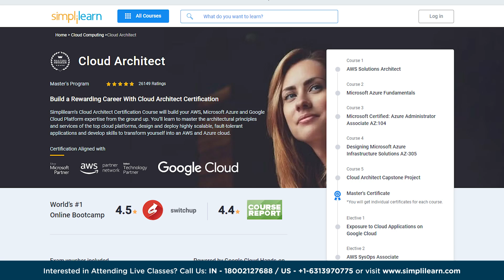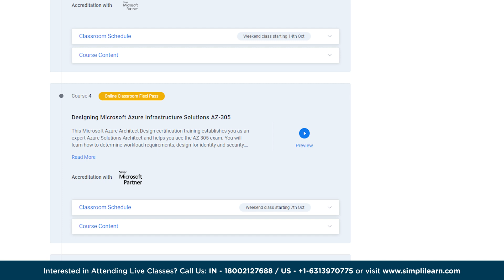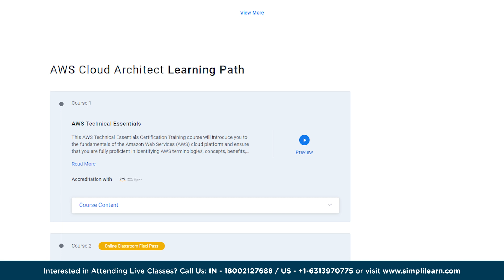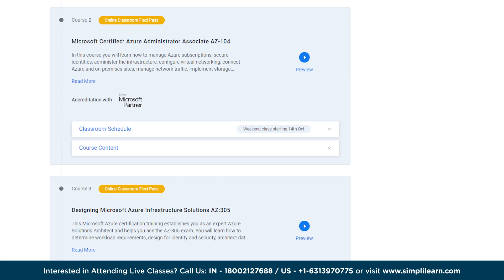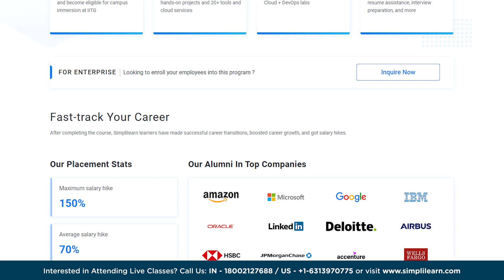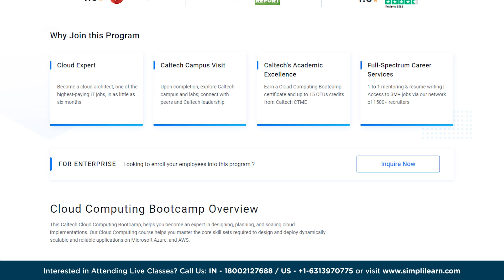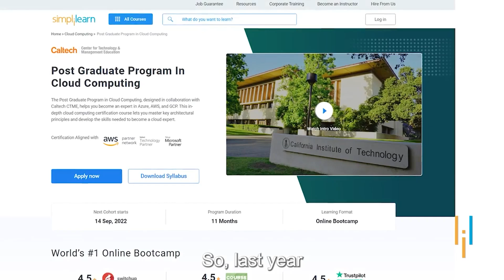🔥 Top 5 Cloud Certifications 2026 | 5 Best Cloud Certifications For 2026 | Simplilearn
️🔥Cloud Computing and DevOps Certification Program, delivered by Simplilearn in collaboration with Purdue University

This video, Top 5 Cloud Certifications 2024by Simplilearn, will take you through the 5 best Cloud Computing Certifications for 2026. In this video, we have covered all the certifications that will help you get a job in this dynamic field of cloud computing. In addition, you will also get to know why these certifications are crucial in today's world. Below are the topics we have covered in this Top 5 Cloud Computing Certifications 2026 video.
00:00 Top 5 Cloud Computing Certifications 2026
03:27 Cloud Architect Master's Program
04:51 AWS Cloud Architect Master's Program
05:45 Azure Cloud Architect Master's Program
06:43 Professional Certificate Program in Cloud Computing And DevOps

Simplilearn’s Cloud Architect Certification Course will build your AWS, Microsoft Azure and Google Cloud Platform expertise from the ground up. You’ll learn to master the architectural principles and services of the top cloud platforms, design and deploy highly scalable, fault-tolerant applications and develop skills to transform yourself into an AWS and Azure cloud.

✅ Tools
- Amazon EC2
- Amazon ECS
- App services
- AWS Lambda
- Virtual machines
- Amazon DynamoDB
- Amazon RDS
- AWS Cloud Formation
- AWS Cloudwatch
- AWS IAM
- AWS KMS
- Amazon ELB
- More...

✅ Eligibility Criteria
The concepts covered in this program are explained in easy to understand manner by highly qualified trainers at Simplilearn. There are hardly any prerequisites involved in taking this course. This makes the cloud architect course suitable for beginners as well. However *1 year of experience in the domain is always preferred.*